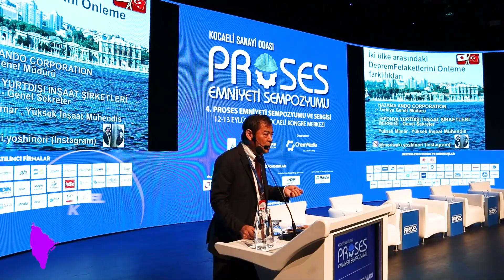4. Proses Emniyeti Sempozyumu ve Sergisi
Kocaeli Sanayi Odası 4. Proses Emniyeti Sempozyumu ve Sergisi, 12-13 Eylül 2023 tarihleri arasında yoğun katılımla Kocaeli Kongre Merkezinde gerçekleşti! Sektör öncüsü firmaların bir araya geldiği büyük buluşmayı destekleyen tüm kurum ve kuruluşlarla birlikte sponsorlarımıza, katılımcılarımıza, ziyaretçilerimize teşekkür ederiz.

✅ Turkchem Tv Hakkında

Yaklaşık 20 yıldır kimya sektörüne yönelik fuarlar düzenleyen ve yayıncılık yapan Artkim Group, 2013 yılında ihtisaslaşarak; Chem Media markasını yaratmış, Kimya Medya Yayıncılık ve İnsan Kaynakları Tic. A.Ş. firmasını faaliyete geçirerek sektörel yayın, kongre, konferans, dijital platform (E-Bülten, Portal, Turkchem TV), ajans ve insan kaynakları hizmetlerini tek bir çatı altında toplamıştır. Chem Media, Turkchem.net kimya sanayi haber portalı, 7 sektörel yayın, online, basılı katalog ve insan kaynakları web sitesi ile kimya sektörünün tüm tanıtım faaliyetlerini yurt içi ve yurt dışı pazara ulaştırmaktadır.

Chem Media iştiraki olan; Kimya sektörünün kanalı Turkchem Tv ile yayın hayatında yer almaktayız. Turkchem Tv; video röportajlar, fabrika ziyaretleri, webinar ve teknik sunumlar ile kimya'ya dair ne varsa sektörün nabzını tutuyor.